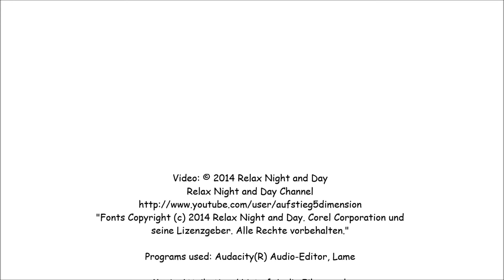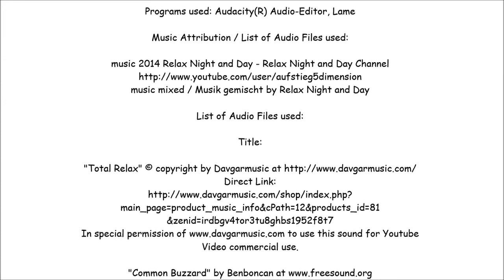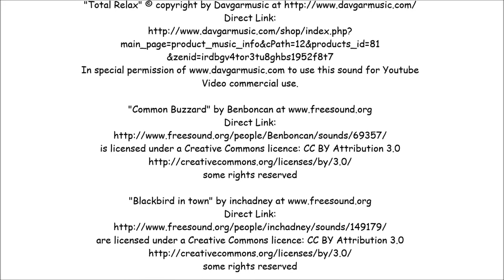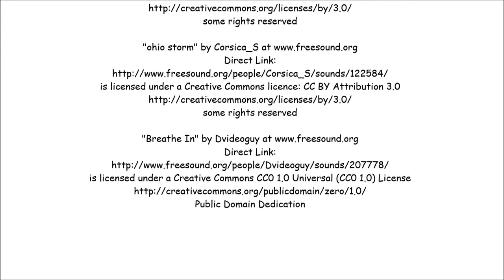Meditation Music with Nature Yoga, perfect for Stress Relief and Relaxation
Tracklist:
Summer day. Perfect for Stress Relief and Relaxation

Music Attribution / List of Audio Files used:
music mixed / Musik gemischt 2014
by Relax Night and Day Youtube Channel
List of Audio Files used:
Title:
main_page=product_music_info&cPath=12&products_id=81
&zenid=irdbgv4tor3tu8ghbs1952f8t7